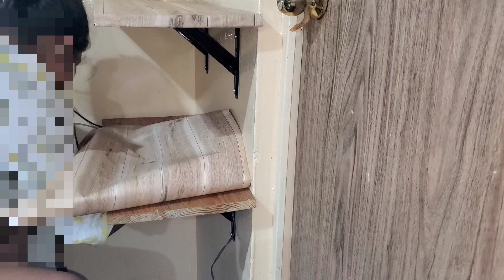cambios en estacion de cafe con papel tapiz decoracion casa infonavit